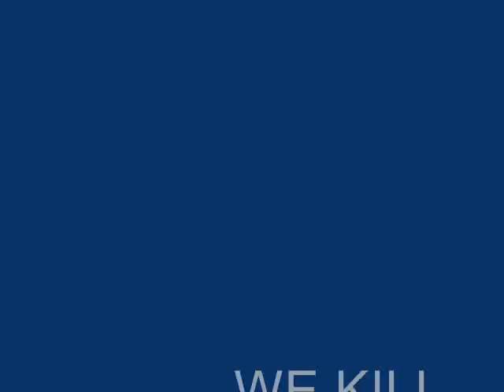Bloody Sailor - We Kill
Bloody Sailor is a new rock band from Lausanne, Switzerland. Here's one track of the demo they recorded this summer. Enjoy